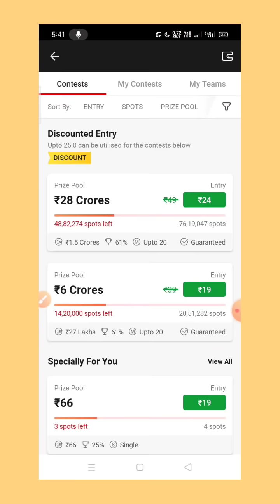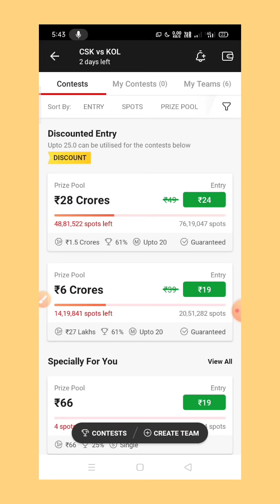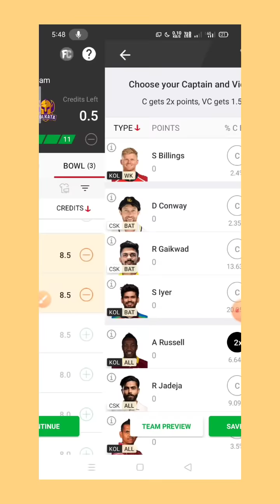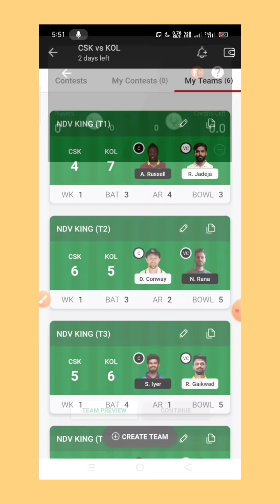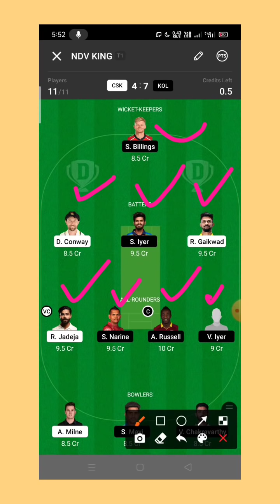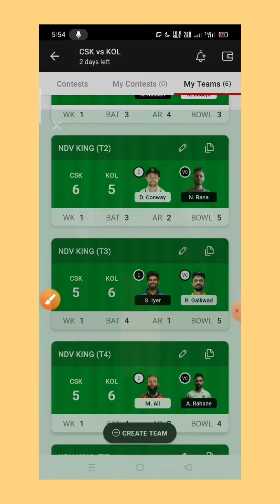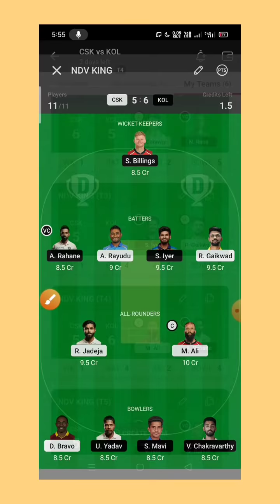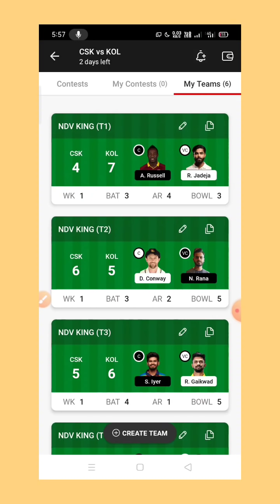csk vs kol dream11|| CSK vs KKR Gl team tamil || csk vs kkr ஒரு கோடி வரை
dream11 refer code:GOPISA606PQ

kkr vs csk,csk vs kkr 2022,
kkr vs csk dream11,
csk vs kkr 2022 dream11,
csk vs kkr dream11 today,
csk vs kkr gl team,
csk vs kol,
csk vs kol dream11 prediction,
csk vs kkr dream11 prediction 2022,
csk vs kol dream11,
kkr vs csk dream11 team,
csk vs kkr grand league team,
csk vs kol dream11 today,
csk vs kkr 2022 dream11 prediction,
csk vs kkr pitch report